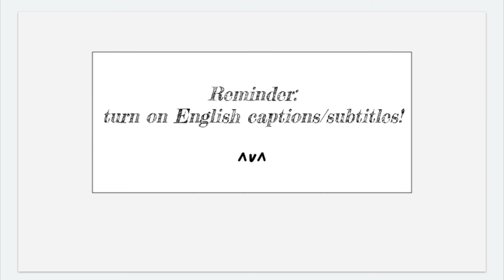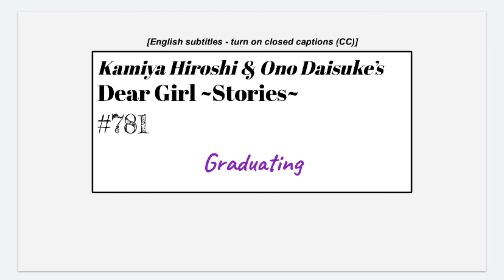[eng sub] DGS #781 - The DGS Staff "Graduates"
i subbed ~17:15

*reference to ep778
Dear Girl ~Stories~ is a weekly radio show hosted by seiyuu (voice actor) Kamiya Hiroshi (神谷浩史) and Ono Daisuke (小野大輔).
i am a total novice in Japanese. i'm only trying out subbing for fun.
if you spot any mistranslations, please let me know.
thanks ~